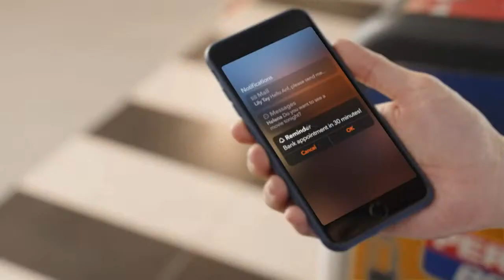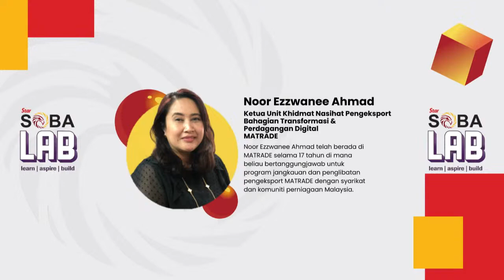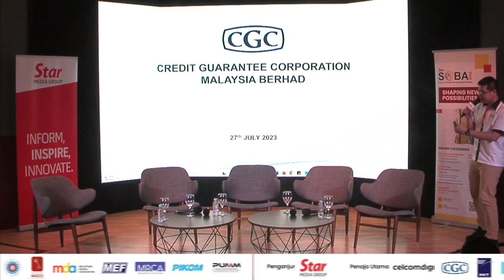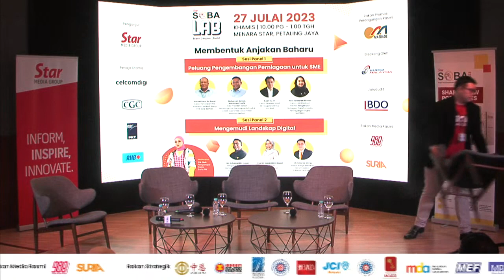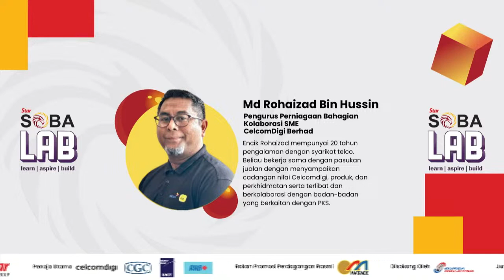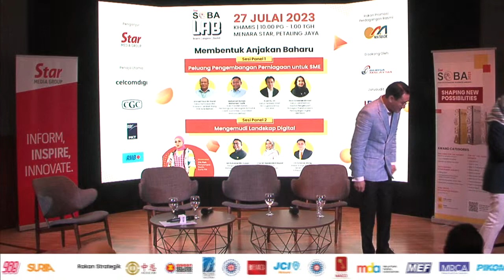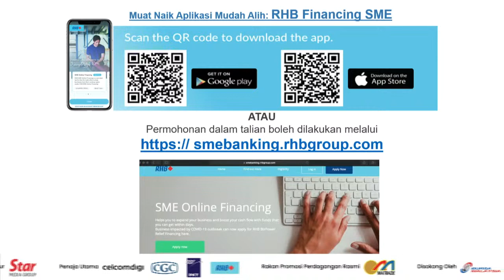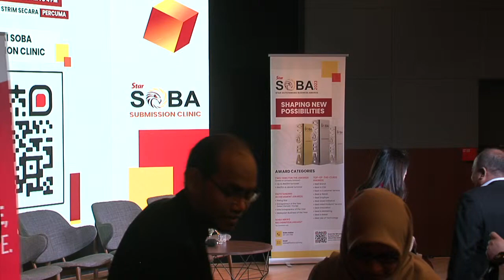SOBA LAB PJ 2023 : Business Expansion Opportunities for SMEs & Navigating the Digital Landscape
Panel session 1 : Business Expansion Opportunities for SMEs

This session will address:
- Exploring the various grants and funding options available to SMEs
- Networking and Partnerships: Forging connections and gaining industry insights through trade fairs and networking events
- Implementing comprehensive strategies to build a sustainable business

Moderator : Cik Piah, Announcer of Suria FM

Speakers:
- Ahmad Fauzi Bin Ramli, Regional Sales Head SME / Chapter Lead Group Retail Distribution, RHB Bank Berhad
- Mohamed Azman Mohamed Taufik, Senior Vice President Business Development & Products, Credit Guarantee Corporation Malaysia Berhad
- Kuan Eu Jin, Chief Revenue Officer, PKT Logistics Group Sdn Bhd
- Noor Ezzwanee Ahmad, Head of Exports Advisory Unit Transformation & Digital Trade Division, MATRADE

Panel session 2 : Navigating the Digital Landscape

- The Akka Nasi Lemak Phenomenon: Marketing in the age of Gen Z
- Leveraging e-commerce platforms to expand market reach and increase sales
- Employing customer-centric digital experiences in SMEs
- Building the necessary skills and talents to thrive in the digital era

Speakers:
- Md Rohaizad Bin Hussin, Business Manager SME Collaboration Division, CelcomDigi Berhad
- Che Siti Noraini Binti Nuawi, Director, Nippon Sushi (M) Sdn Bhd
- Chris Daniel Wong, General Partner MCM CoMetro 5 Pillars Venture Plt